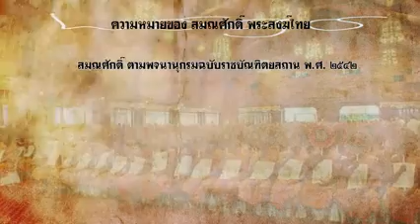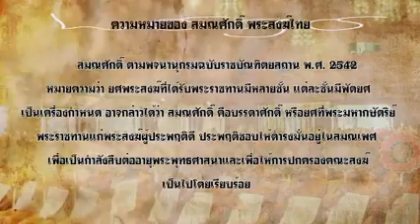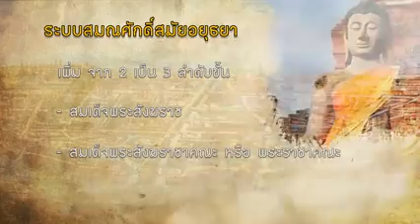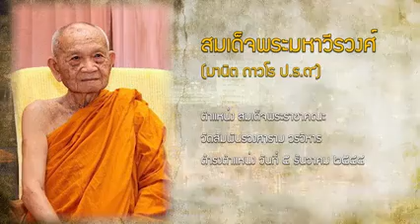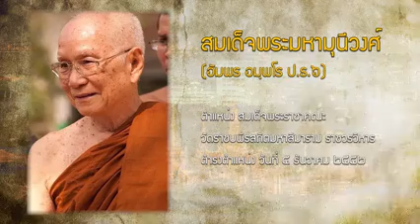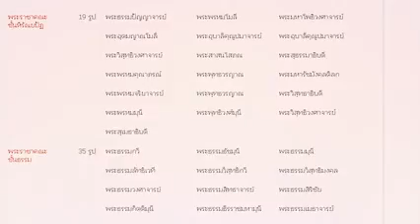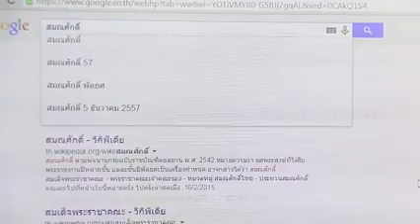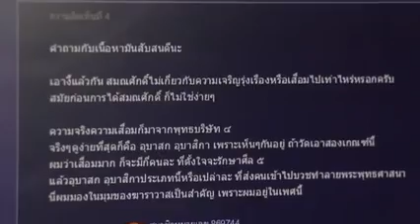ความเป็นมาของสมณศักดิ์พระสงฆ์ไทย ตอนที่ ๑ โดย BPCT Report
ความเป็นมาของสมณศักดิ์พระสงฆ์ไทย ตอนที่ ๑
สมณศักดิ์ เป็นเครื่องสักการะที่มีพระมหากษัตริย์ในประเทศที่มีพระมหากษัตริย์ทรงเป็นพระประมุข ทรงพระราชทานให้เป็นเครื่องราชสักการะแด่พระสงฆ์ผู้ทรงคุณูประการ ต่อพระศาสนา ต่อประเทศชาติ ต่อการที่ท่านเป็นผู้มีคุณงามความดี
สำหรับประเทศไทยนั้น ระบบสมณศักดิ์ของพระสงฆ์เริ่มใช้มาตั้งแต่สมัยสุโขทัย ในรัชสมัยพระมหาธรรมราชาที่ ๑ หรือพระยาลิไท พระองค์ให้โปรดให้ราชบัณฑิตไปอาราธนาพระมหาสามี สังฆราช มาจากประเทศลังกา เพื่อให้ประกาศพระพุทธศาสนา ลัทธิลังกาวงศ์ ในกรุงสุโขทัย พระมหาสามี สังฆราช ได้ถวายพระพรให้พระมหาธรรมราชลิไท ทรงตั้งสมณศักดิ์ถวายแด่พระสงฆ์ตามราชประเพณี ที่ถือปฏิบัติในประเทศลังกา
สมณศักดิ์ เป็นศักดิ์สำหรับพระสงฆ์ผู้ปฏิบัติ มีคุณงามความดีสมควรได้รับการแต่งตั้งให้มีสมณศักดิ์ แต่ยศฐาบรรดาศักดิ์ หรือยศของทหารตำรวจ เป็นเรื่องที่ได้มาตามขั้นตามตอนตามระเบียบของทางราชการที่วางไว้ แล้วผู้ที่รับนั้นก็เป็นฆราวาส เพราะฉะนั้นจะมีความเหมือนกัน โดยสรุปแล้วก็คือ สมณศักดิ์ สำหรับยศที่ถวายพระสงฆ์ ยศของทหารตำรวจ ก็คือแต่งตั้งให้กับคฤหัสถ์ แต่การได้มาก็คงจะคล้ายๆ กัน แต่ ณ ปัจจุบัน อาจจะมีบางท่าน บางรูป บางองค์ ซึ่งอาจจะเข้าใจคลาดเคลื่อนจากความเป็นจริงของสมณศักดิ์ จึงปฏิบัติไม่สอดคล้องกับความสิ่งที่ควรจะเป็นบ้าง ฯ
ขอบคุณ : BPCT Report